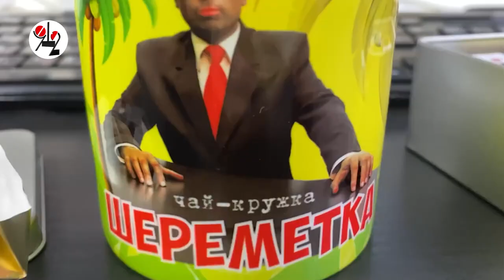Питбуль напал на девочку на детской площадке. Real video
А чуть раньше покусал собачку. Почему опасный пёс без намордника?